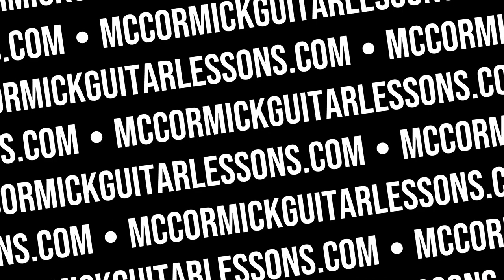Notes Vs Chords | Know the Difference.. CHICKEN BOY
Learn the difference between notes and chords!  It's a common question from beginners of any instrument so I'm here to clear it up.  ..do it.   ...no really.